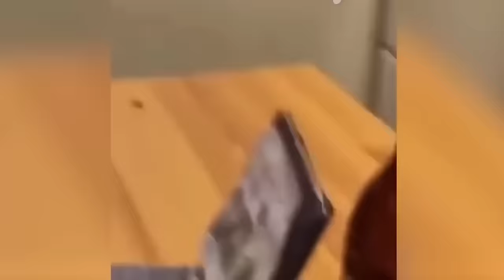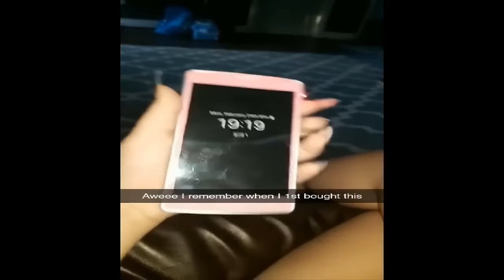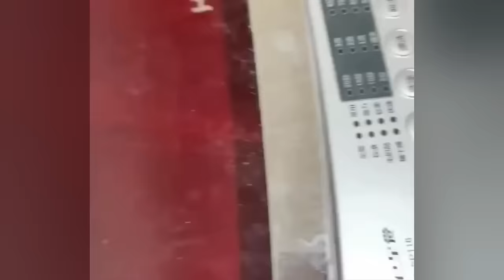Try Not To Laugh 🤣 New Funny Cats Video 😹 - Fails of the Week Part 15